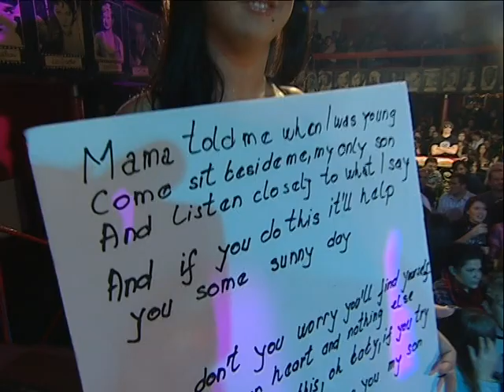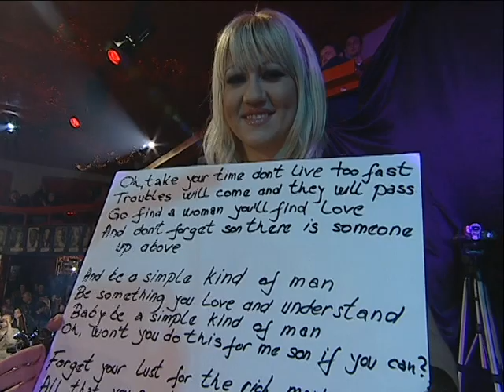SUPERNOVA -ZELE and OTHERS - LYNARD SKYNARD - SIMPLE MAN - RAT BENDOVA